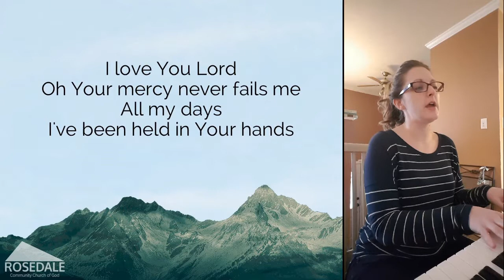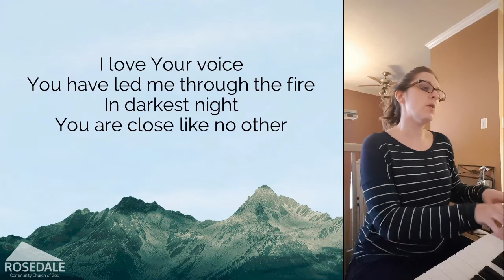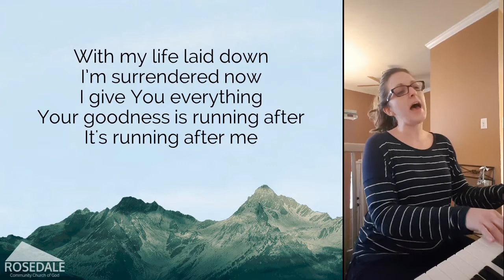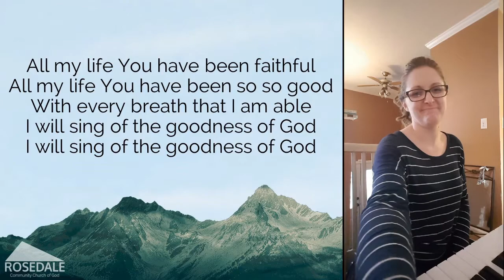Goodness of God Cover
Goodness of God - Ben Fielding, Brian Johnson, Ed Cash, Jason Ingram, Jenn Johnson